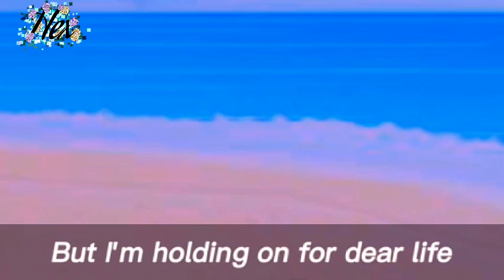I'm holding on for dear life//dsmp//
Basically my Au!Tommy just praying to his mother to give him a glimpse of hope in exile